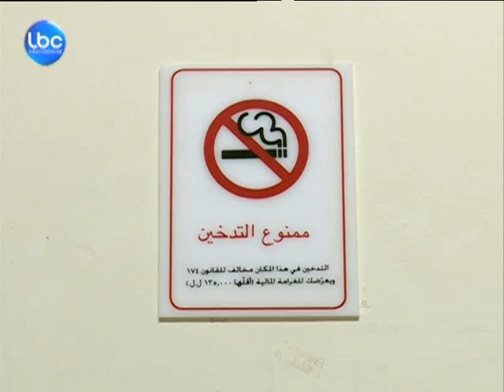LBCI News - "خطأ مادي" ... هدية مجانية لشركات التبغ في لبنان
كان من  المفترض ان تتحول علب التدخين من هذه الى هذه , توضع عليها تحذيرات خطية عن مخاطر التدخين ابتداء من الشهر المقبل،